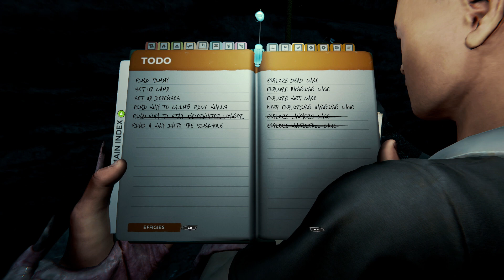Completing The Forest As A Duo In 7 DAYS! Full SURVIVAL Movie